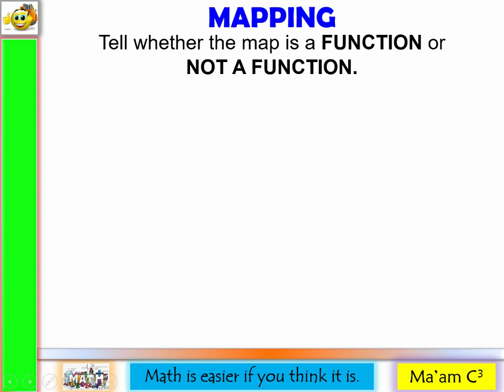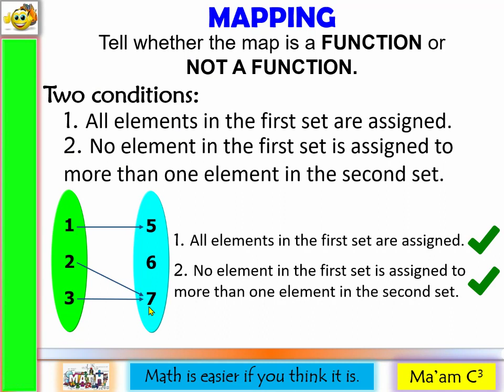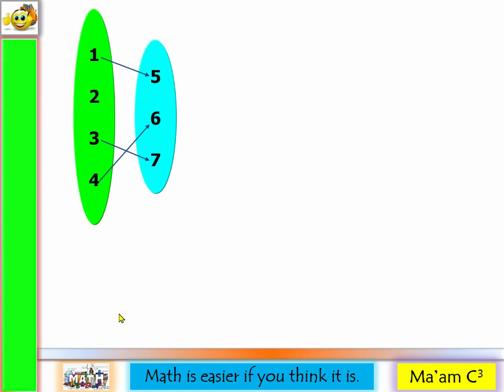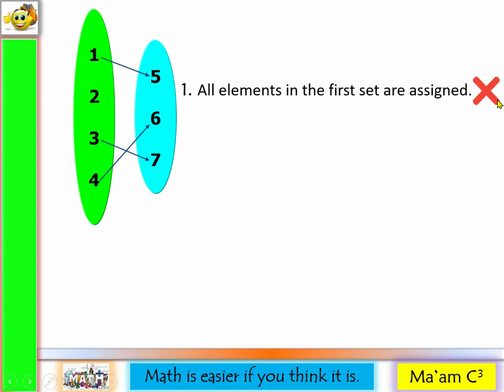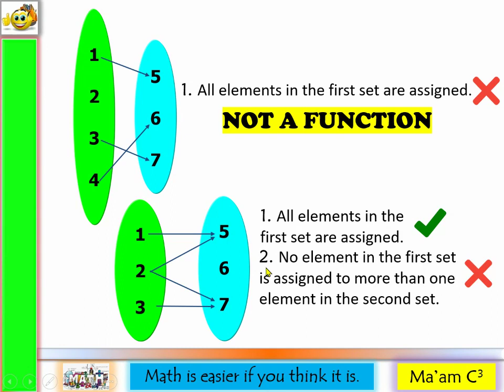Function or Not A Function (Mapping)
Here is a short video on how to determine if a map is a function or not a function.
Happy learning!